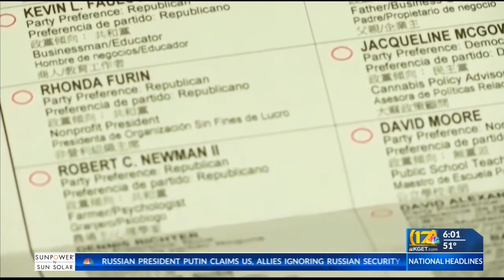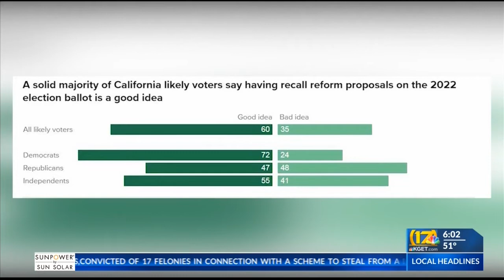Secretary of State Weber outlines suggestions to change California recall process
17's Ashley Zavala reports.